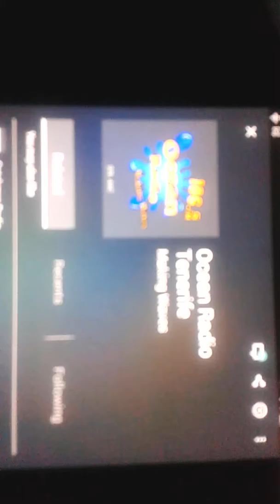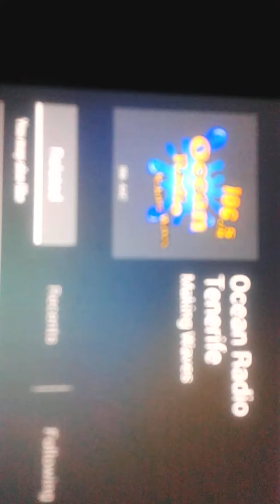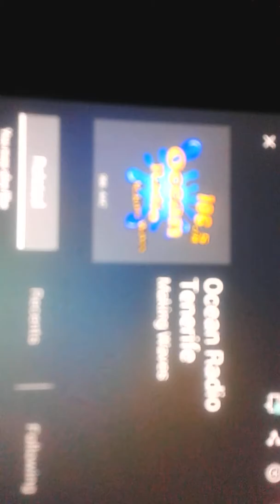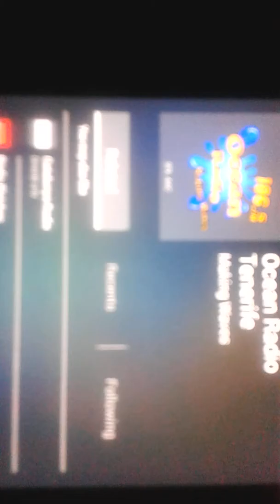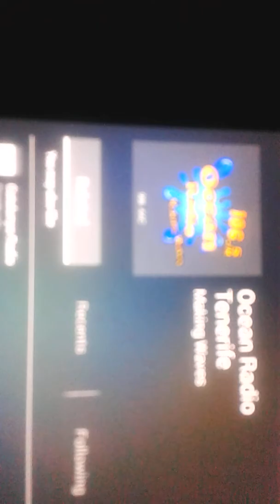Natalie indya west interview on ocean radio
Music / chat